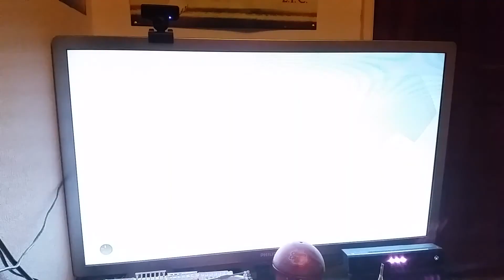Fifa 14 pink slips vs MUFCREDDEVIL09